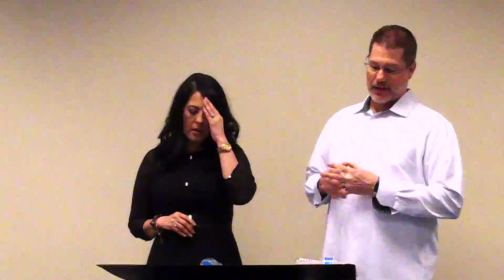Jeff & Michelle Collins share from The Naked Marriage 2-3-19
Marriage Works Houston class at Lakewood Church every Saturday night at 6pm. We share from a wide variety of books focused on improving your relationships and creating a stronger connection with God. "The three stranded cord is not easily broken"